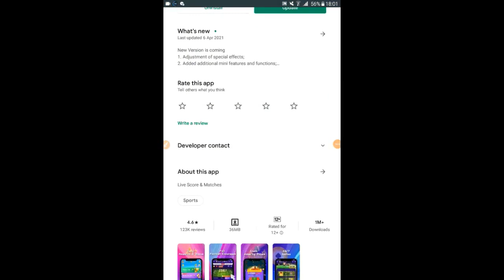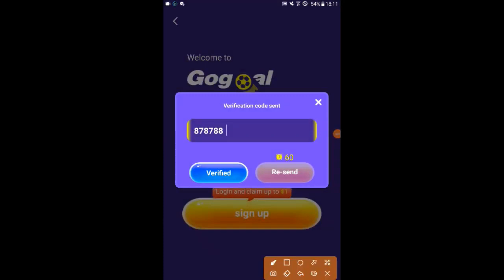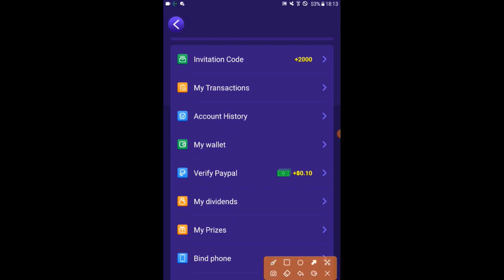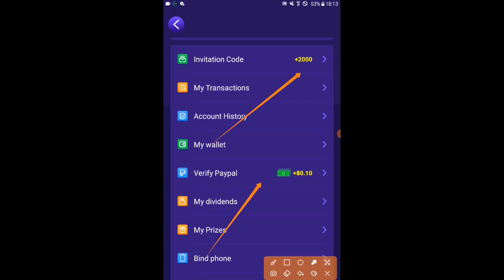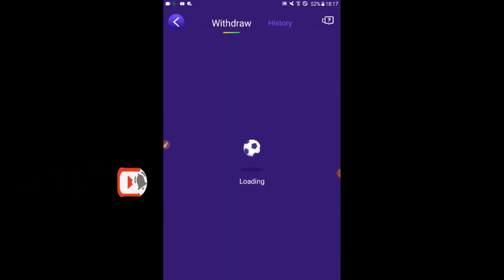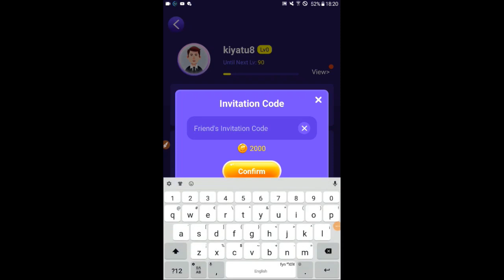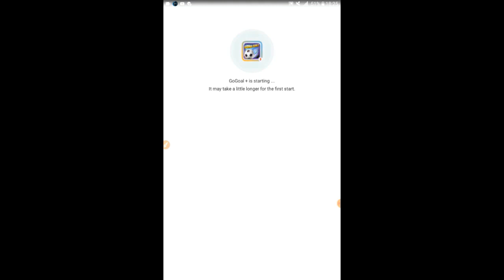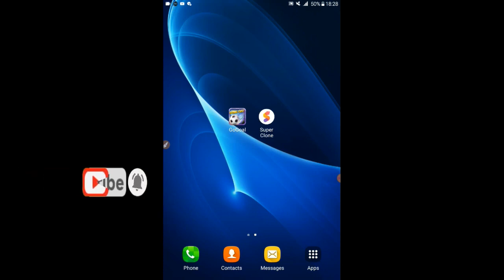Earn Money by Watching Video Ads and Dive Deeper into the World of Online Income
Earn Money by Watching Video Ads and Dive Deeper into the World of Online Income: Free YouTube rank checker -Desktop software